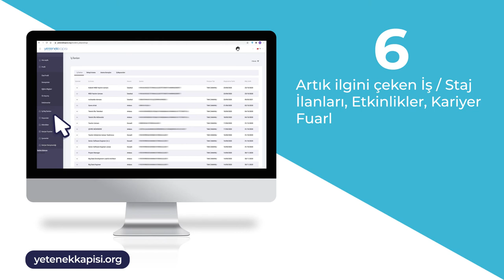Yetenek Kapısına Nasıl Kayıt Olursunuz?